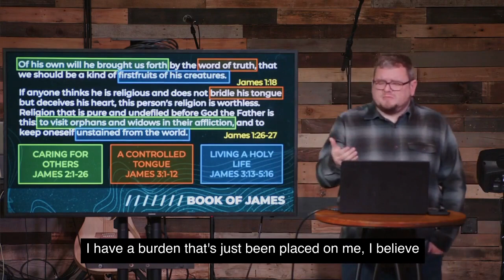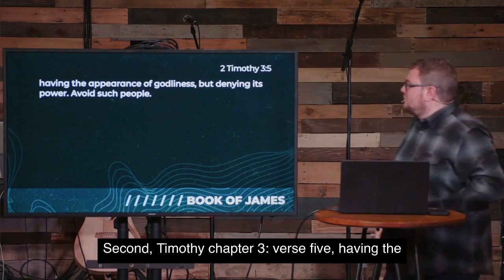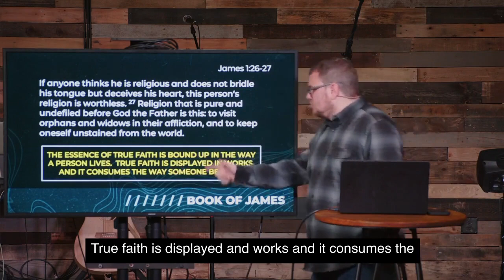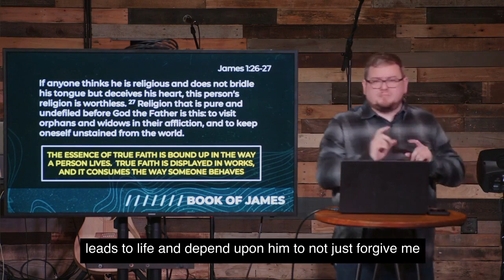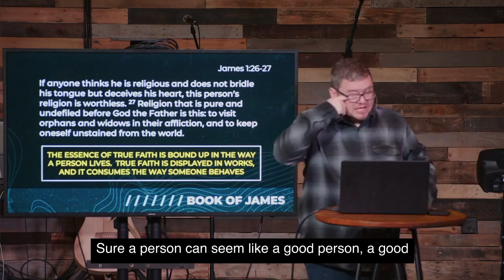Are You Really a Christian?